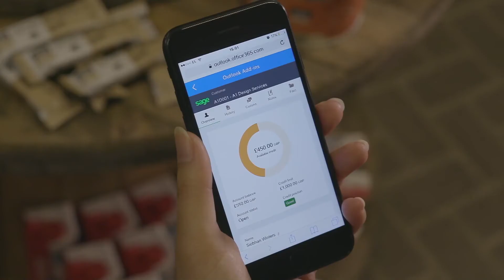Sage 50cloud Pastel Video